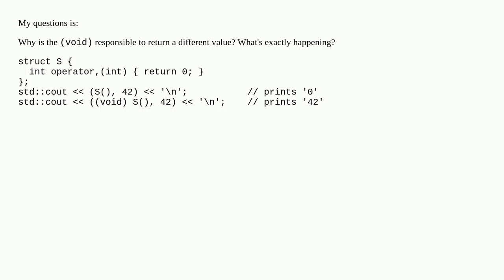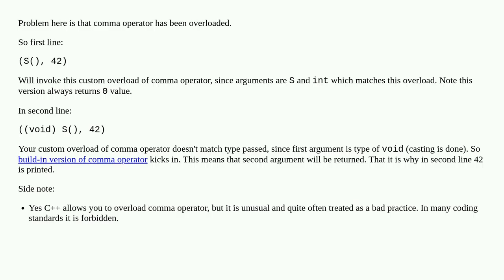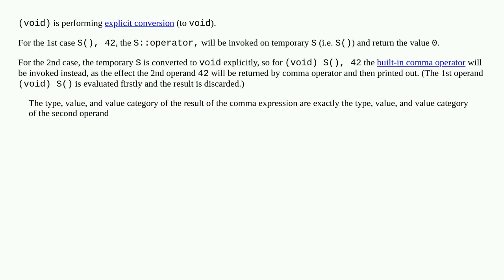Understanding what (void) does when placed in front of a function call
A special thanks goes out to the community